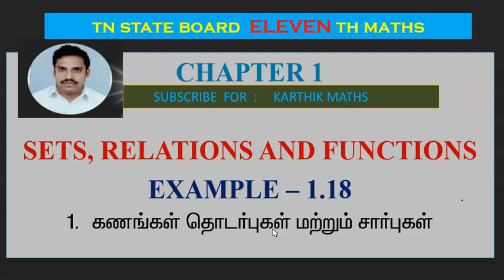EXAMPLE 1.18 | 11TH MATHS TN | CHAPTER 1| SETS RELATIONS AND FUNCTIONS |TM/EM